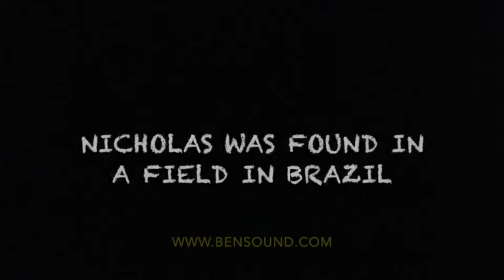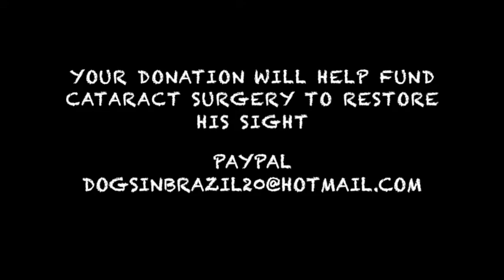nicholas video final large format 1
Nicholas rescued in 2016. He was dying and had diabetes alone and sick. He is still with us and a healthy old guy now although insulin dependent.